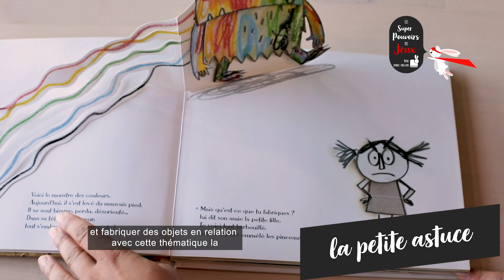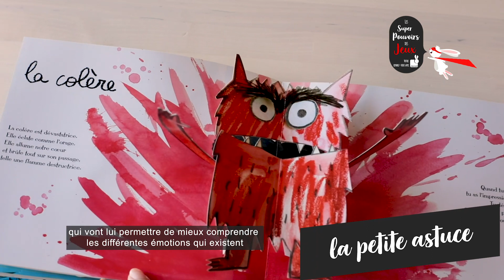#15 - Comment aider mon enfant à gérer ses colères ?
[⚡️Les Supers Pouvoirs des Jeux⚡️]

Rendez-vous #15

Vous vous trouvez souvent désarmés face aux colères de votre enfant ? Comment expliquer ses réactions parfois extrêmes et que faire pour l'apaiser ?

Gaëlle vous explique comment aider votre enfant à faire face à des sentiments qu'il a du mal à maîtriser.